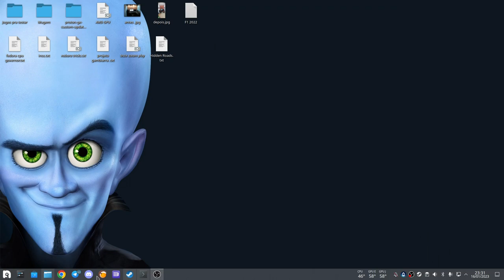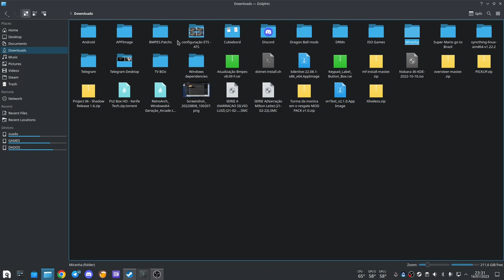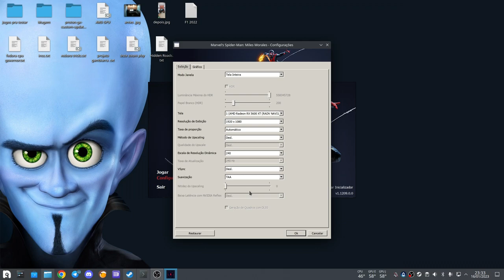Spider-Man: Miles Morales Nobara 37 Proton Experimental BE